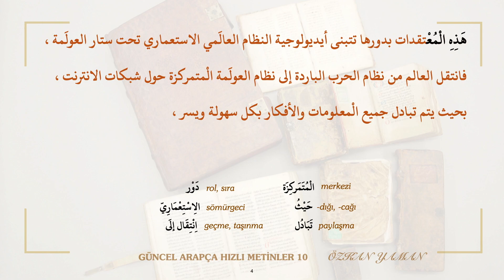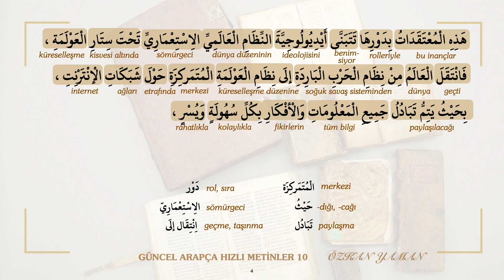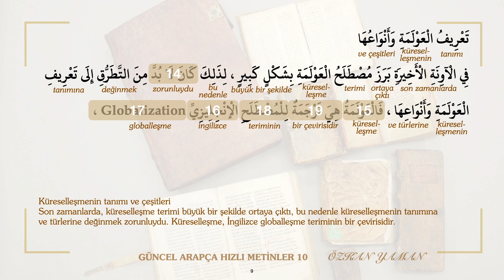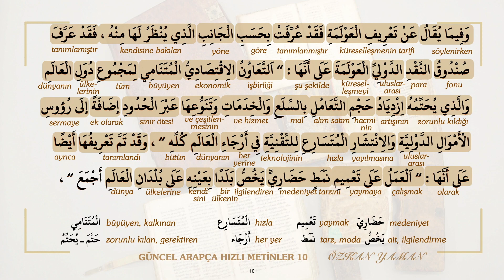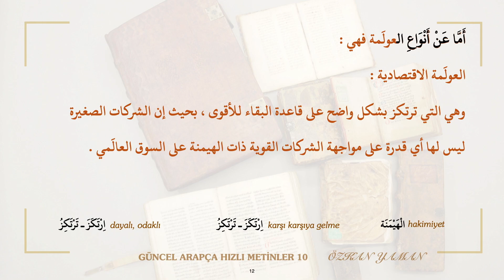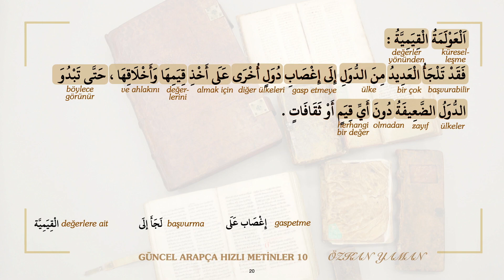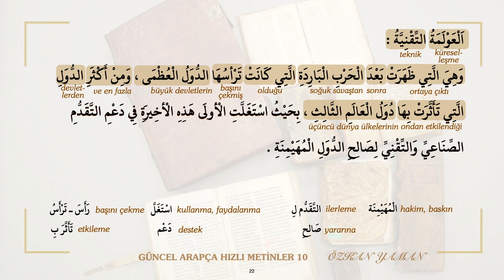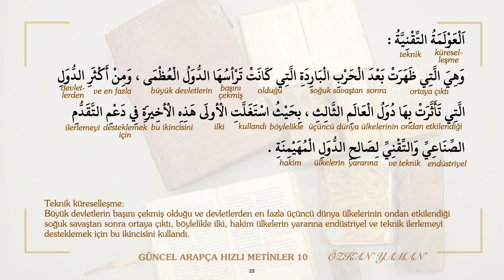GÜNCEL ARAPÇA HIZLI METİNLER 10 (YDS - YÖKDİL - YDT)